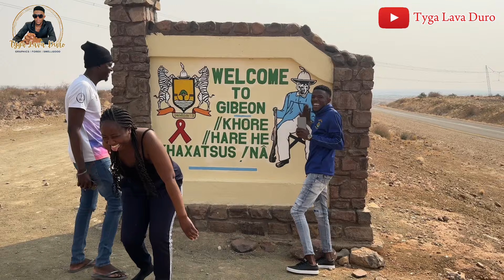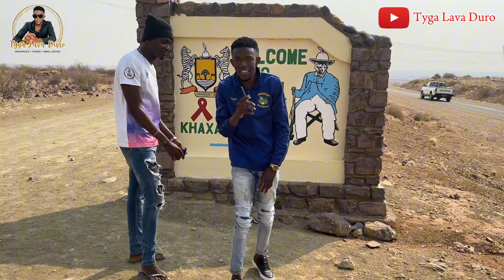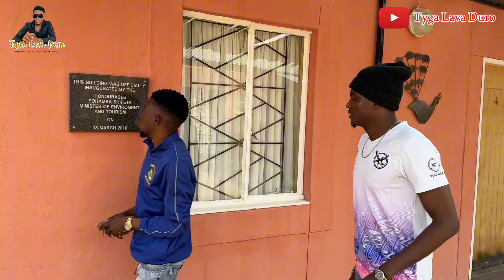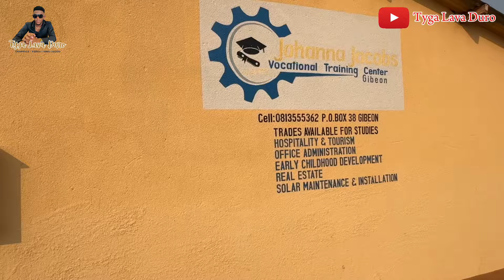Touring Gibeon || Namibian Youtuber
Gibeon is a small village situated in Hardap region south of Namibia 🇳🇦

In this video we are going to drive through Gibeon, visit places and getting to know about the place.